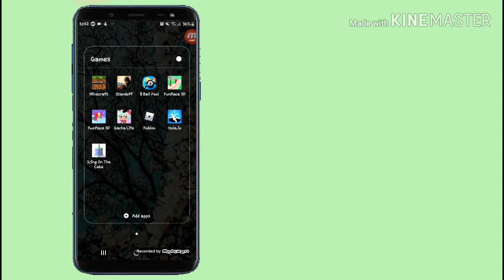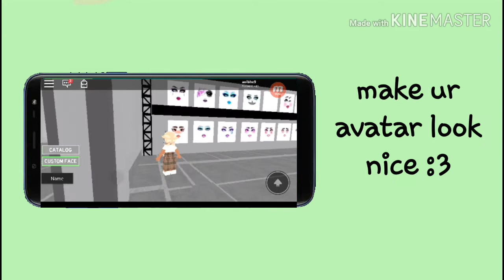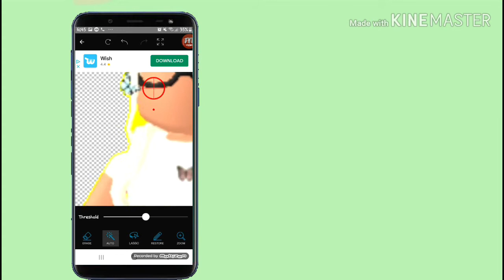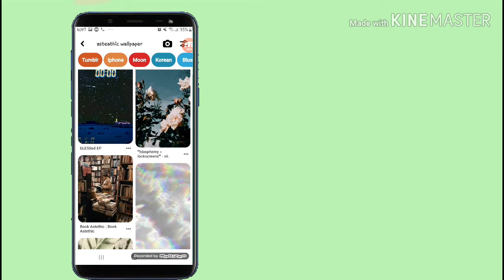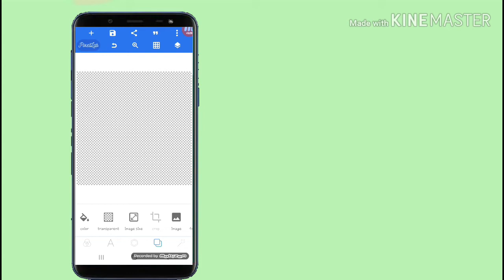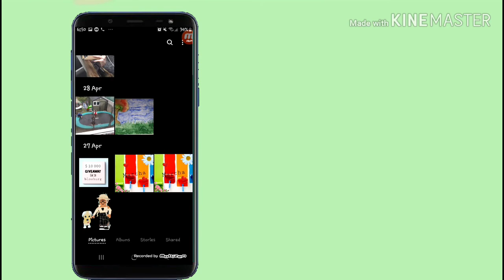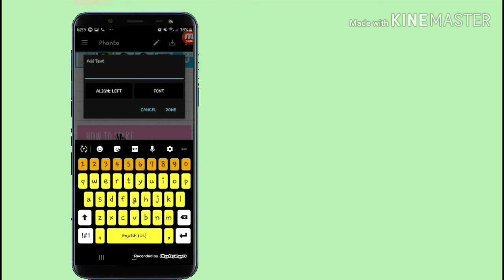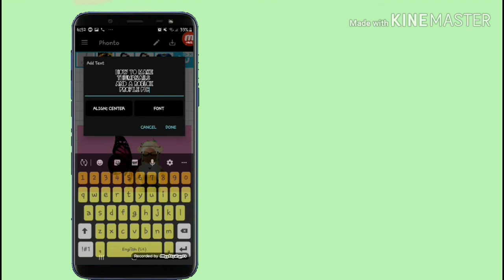How to make a roblox profile pic / thumbnail on mobile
All the apps I used: phonto, pixlelab, roblox and backround eraser